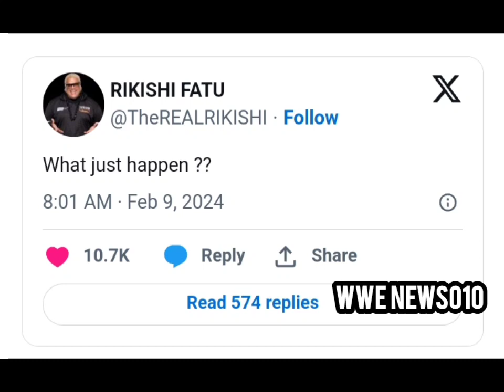Rikishi Reacts after Cody Rhodes takes his WrestleMania XL spot - wwe news